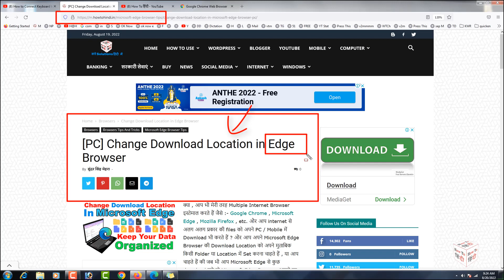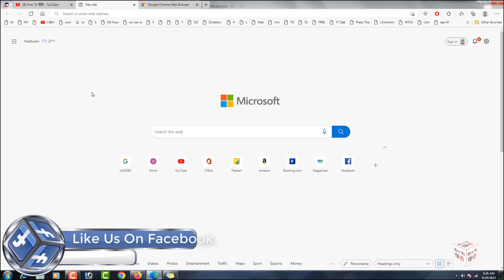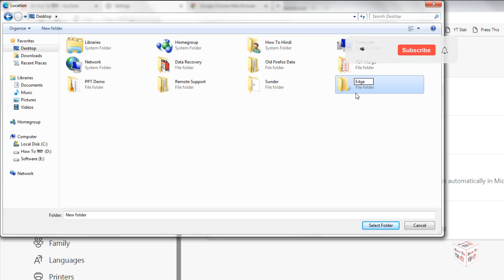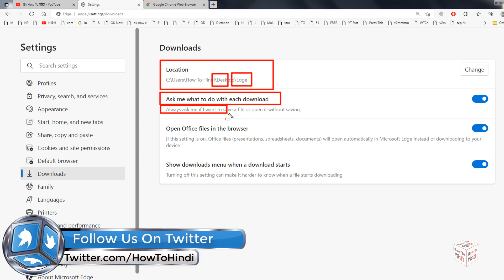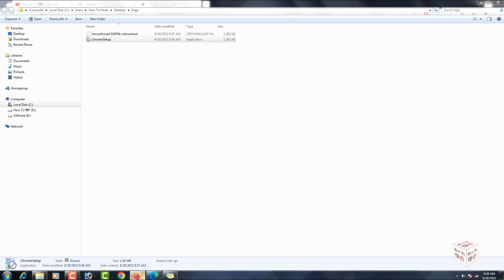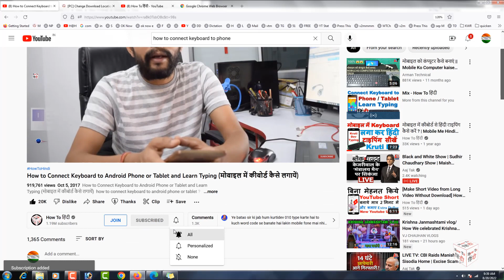How to Change Download Location in Edge Browser (All Window PC) | Edge मे डाउनलोड फोल्डर लोकेशन बदले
इस विडियो में आप Microsoft Edge Browser की Default Download Location को Change करना और जब भी आप internet से कोई file डाउनलोड करे तो browser आपसे पूछे की उस file का करना क्या हैं इस Setting को ON / Off करना सीखेंगे .
How to Change Download Location in Chrome (All Windows PC) | क्रोम में Download Folder लोकेशन बदलें
[20] Google Chrome Browser Latest Tips and Tricks You Should Know | आपके काम को बनाएंगे Super Fast
21] Enable Live Caption / Subtitle in Chrome | Subtitle / Caption ना होने पर भी क्रोम बनाएगा आपके लिए

How to See My Location History on Google Maps | अपनी या किसी और की Location History कैसे देखें ?
📍 How To Add Your Home / office / Gym /etc Location In Google Maps | अपनी मनपसंद Location Add करें
How to View My Home/City in Google Map 3D View (Google Map 360° Street View of Your favorite Place)
How to View My Home/City in Google Map 3D View in Android (गूगल मैप में 3D View कैसे देखें ?)

How to Block Inappropriate / Adult Youtube Videos on PC / Android | YouTube मे गंदे विडियो कैसे रोके
mber.html
How to Download Aadhar Card in Mobile | अपने मोबाइल से आधार कार्ड कैसे डाउनलोड करें 10 Seconds में
How To Open Password Protected Aadhar Card PDF File in Hindi ?  :-

Memory Card (SD Card / Pendrive / HDD / Storage Device) Ka Data Kaise Recover Kare FREE में

-My Gear-

32GB & 64GB Memory Card
TP-Link Wireless Router